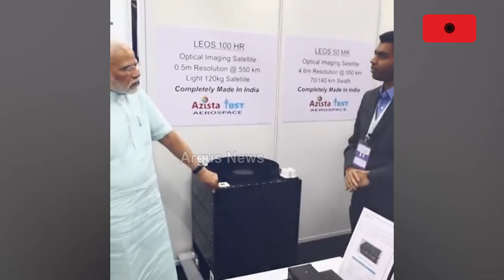ଭଗବାନ ବିଶ୍ୱକର୍ମା ଜୟନ୍ତୀ ଅବସରରେ ଦେଶବାସୀଙ୍କୁ ଶୁଭେଚ୍ଛା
ଭଗବାନ ବିଶ୍ୱକର୍ମା ଜୟନ୍ତୀ ଅବସରରେ ଦେଶବାସୀଙ୍କୁ ଶୁଭେଚ୍ଛା ଜଣାଇଲେ ପ୍ରଧାନମନ୍ତ୍ରୀ ନରେନ୍ଦ୍ର ମୋଦୀ ।